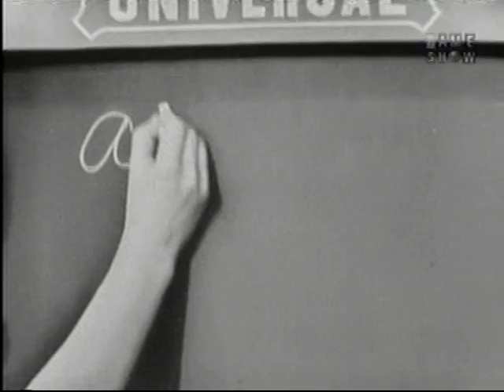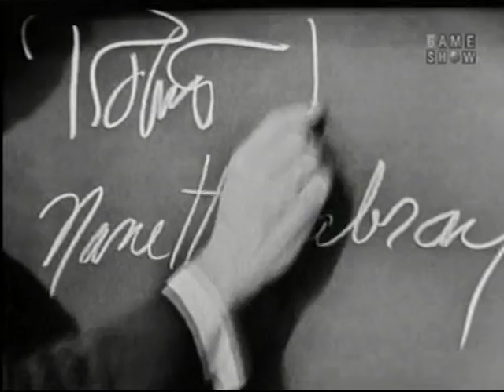What's My Line? - Robert Ryan & Nanette Fabray; Harry Belafonte [panel] (Oct 21, 1962)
MYSTERY GUEST: Robert Ryan & Nanette Fabray
PANEL: Arlene Francis, Harry Belafonte, Dorothy Kilgallen, Bennett Cerf